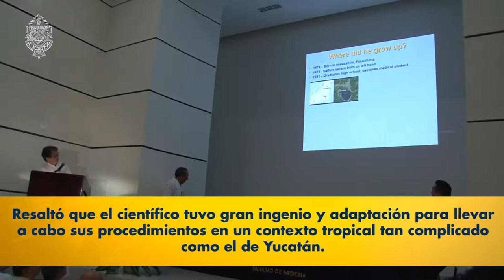Sentido humano y sencillez legado del Dr. Hideyo Noguchi